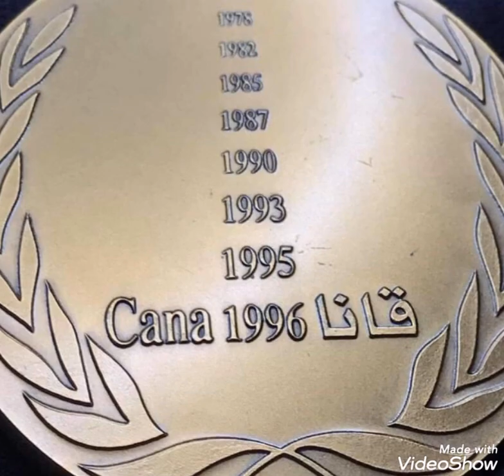1996 Rare Medal Lebanon worth money rare.